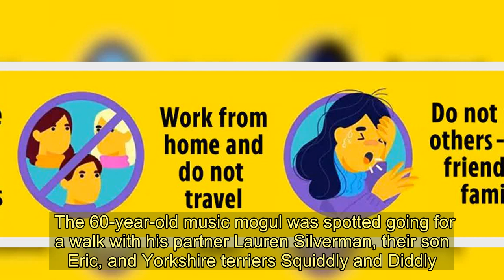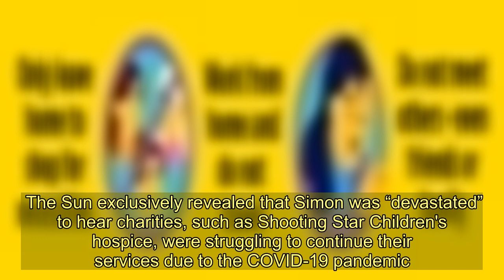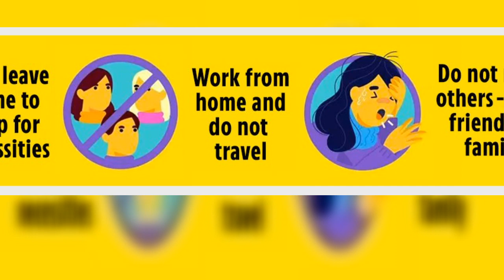Simon Cowell shows off his slim figure as he continues to exercise amid lockdown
SIMON Cowell is managing to keep his slim figure during lockdown by making the most of his free time as he continues to exercise.  The 60-year-old music mogul was spotted going for a walk with his partner Lauren Silverman, their son Eric, and Yorkshire terriers Squiddly and Diddly. ⚠️ Read our coronavirus live blog for the latest news & updates   Stepping out in a loose fitting grey t-shirt and shorts, Simon looked relaxed as he, Lauren and Eric got their pooches ready for a stroll adhering to California's current lockdown policy.  The X-Factor and Britain’s Got Talent judge has lost a massive 20Ibs after ditching unhealthy eating and adopting a healthier vegan lifestyle.  Also out for some sunshine and exercise was Simon’s long-term girlfriend, Lauren, 42, who looked effortlessly chic in a simple T-shirt and skinny jeans, teamed with slip-on animal print shoes.  The brunette mum-of-two, added to her look with a wide-brimmed Panama hat and dark sunglasses rounded things off.    Six-year-old Eric looked adorable in a stripe t-shirt and dark shorts as he helped his mum hold onto the dogs.  The Sun exclusively revealed that Simon was “devastated” to hear charities, such as Shooting Star Children's hospice, were struggling to continue their services due to the COVID-19 pandemic.  In his own column for the publication, Simon said that he would be taking on £500,000 of the deficit faced by Shooting Star, which he is Vice-President of, and he would also continue his pledges that were already in place.  He said: “I have also decided with my team at Syco to donate $1,000,000 (£800,000) towards the immediate needs of some of the most vulnerable people impacted by this virus, and this will be split between Feeding Britain and Feeding America, where I work and live.   “I don’t like celebrities telling people what to do, and I know this is a hugely difficult time for so many — worries about family, health, jobs, paying the mortgage and feeding their family are at the forefront of people’s minds.  “But there are still other people in business and in entertainment with resources available. So today it’s those people I’m urging to rise to this enormous challenge.”   We pay for videos too. Click here to upload yours.